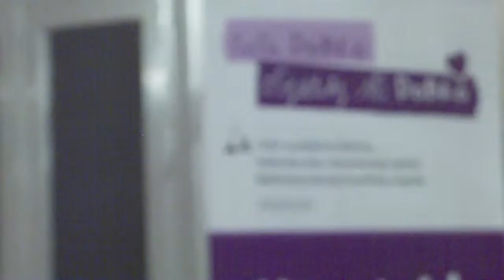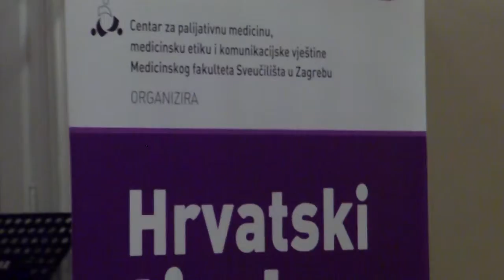Koncert triju akademija 15102012-5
Zadnji događaj koji se zbio u Zagrebu u Hrvatskom tjednu palijativne skrbi bio je upravo Koncert triju akademija (Muzičke, Likovne i Akademije dramske umjetnosti). Studenti Muzičke akademije održali su sjajan koncert u Dvorani akademije.